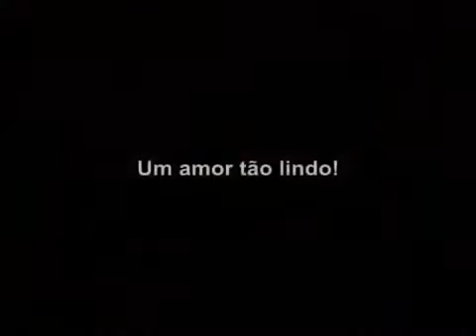Michael Bolton. A Love so bealtiful.